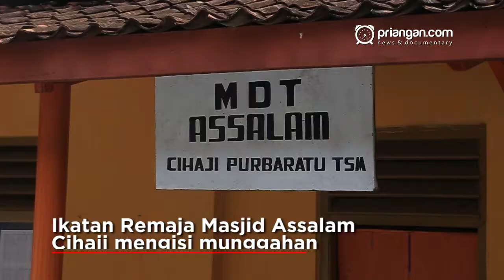Cara Beda Warga Cihaji Purbaratu Sambut Ramadan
Ada beragama cara untuk menyambut Ramadan. Umumnya, urang Sunda biasa munggahan. Jalan-jalan ke tempat wisata atau makan bersama alias botram. Namun, kaum muda Cihaji, Purbaratu, Kota Tasikmalaya, punya cara berbeda. Ikatan Remaja Masjid Assalam Cihaji mengisi munggahan dengan bergotong royong. Mereka membersihkan masjid dan kompleks pesantren.